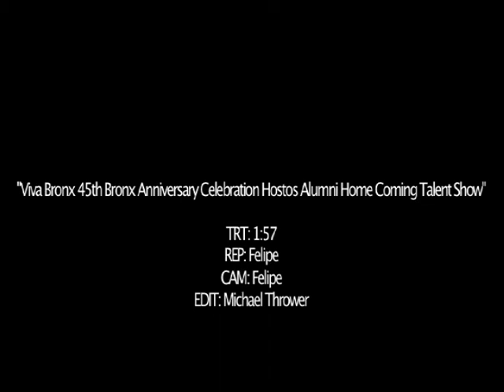Viva Bronx - Hostos Alumni Talent Show 2012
Viva Bronx - Hostos Alumni Talent Show 2012 from BronxNet Community Television. Like this? Watch the latest episode of BronxNet Community Television on Blip!